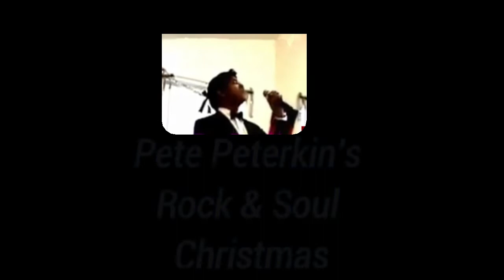Pete Peterkin's Rock & SOUL Christmas